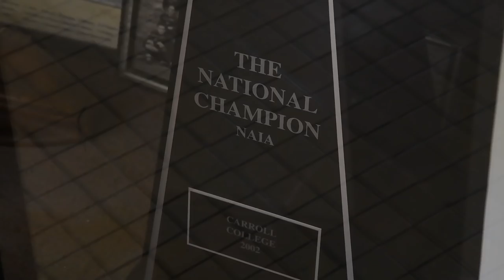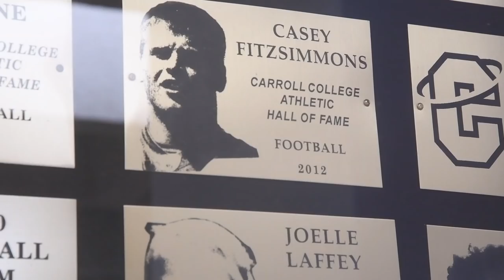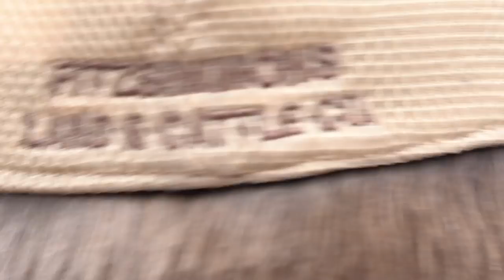MontanaSports.com Original: Casey FitzSimmons turned to ranching upon retirement from football